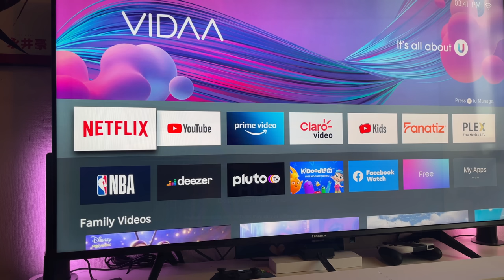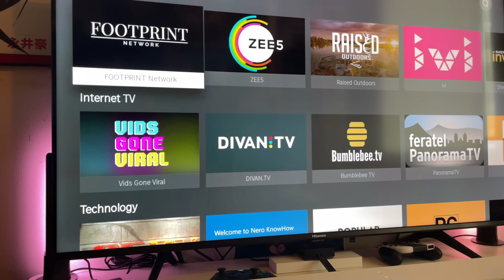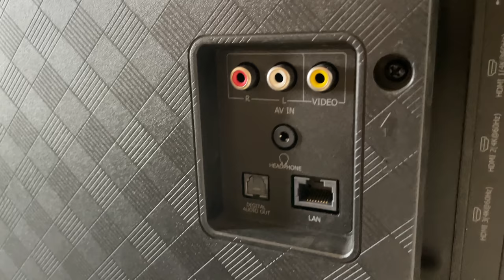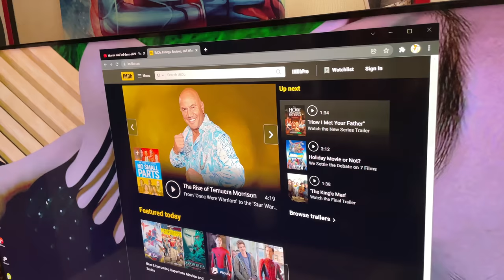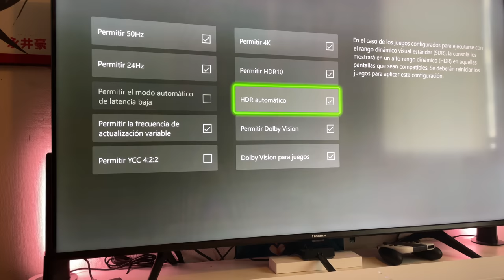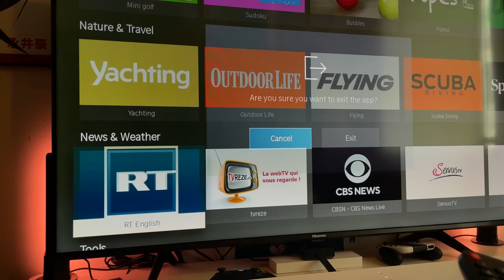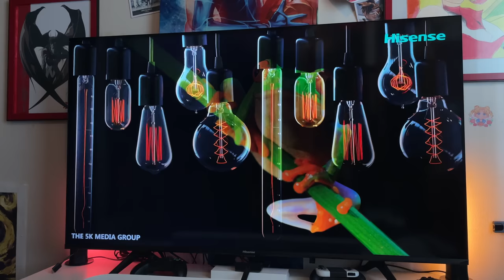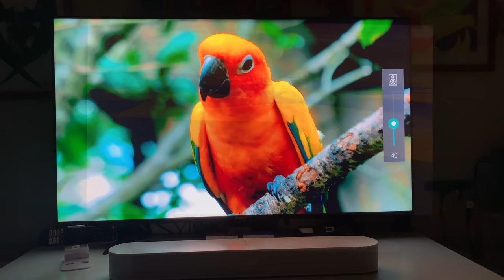Análisis HISENSE U60 | U6 U6G Uled 4K TV ¡¿El Mejor Televisor 4K Gama Media del año?!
🔵ATTRIBUTION 🔵